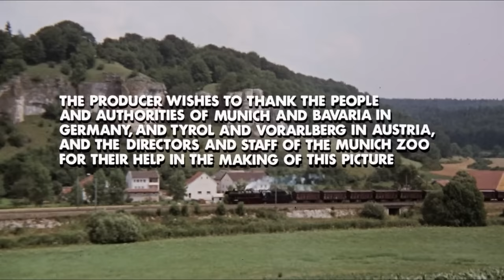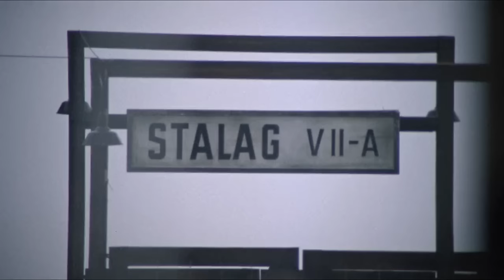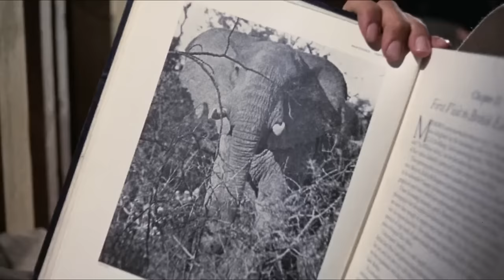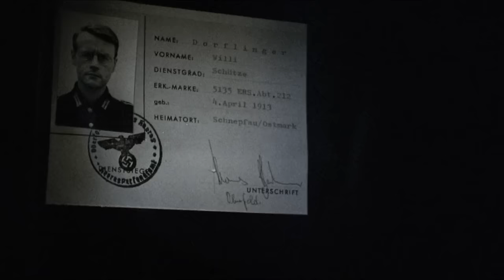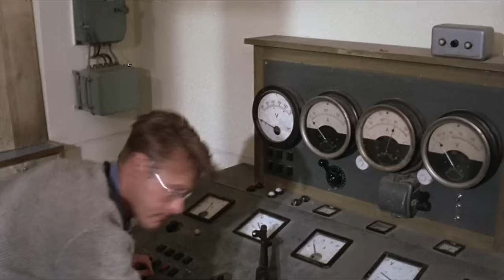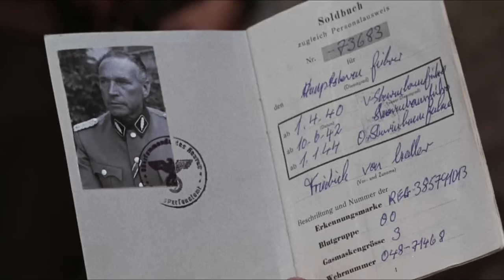Hannibal Brooks | English Full Movie | Action Adventure Comedy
In the film, an unlikely duo—a prisoner of war and a large, stubborn companion—embark on a daring escape across enemy territory. What begins as a desperate journey for freedom soon turns into an unpredictable adventure filled with danger, humor, and unexpected allies. As they traverse treacherous landscapes, dodging enemies and navigating absurd challenges, their bond grows stronger, and their mission becomes about more than just survival. With heart, wit, and suspense, the film offers a thrilling and unconventional take on the classic escape story, inviting viewers to join this unforgettable journey.

Starring: Oliver Reed, John Alderton, Michael J. Pollard

Directed By: Michael Winner